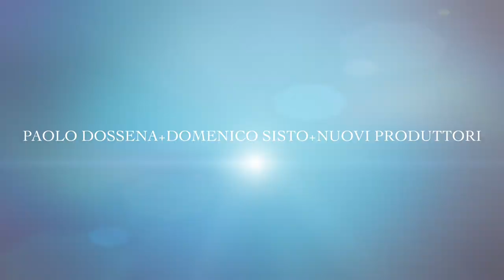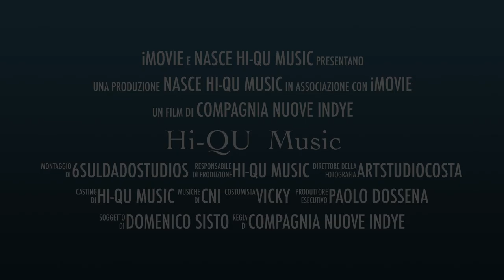Hi-QU Music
Nasce Hi-QU Music, nuova label per inventare nuove avventure lungo le tante strade che percorrono il mondo della  musica –
Hi-QU é un’etichetta discografica indipendente, agile e veloce. Nasce da un incontro tra Paolo Dossena e Domenico Sisto, un incontro insolito e fortunato, il Nord ed il Sud: vitalità + entusiasmo + esperienza + CNI Compagnia Nuove Indye
Alla ricerca di emozioni, di sorrisi e di malinconie, di luci e di ombre, di silenzi e di suoni non conformi, di musicisti e di artisti non prefabbricati.
Vogliamo costruire insieme ai molti produttori, interpreti e autori, che sono alla ricerca di opportunità per i propri progetti, un percorso concreto mettendo a loro disposizione le nostre competenze, la nostra organizzazione
Primo incontro un incontro magico: un grande promettente artista MIRCO.

c/o CNI  Compagnia Nuove Indye
Viale Arrigo Boito,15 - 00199 Roma